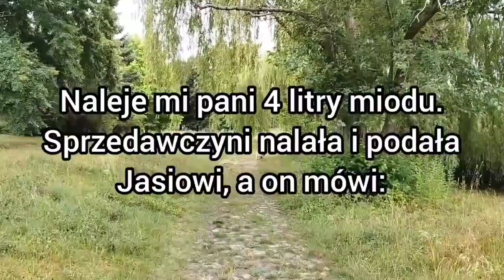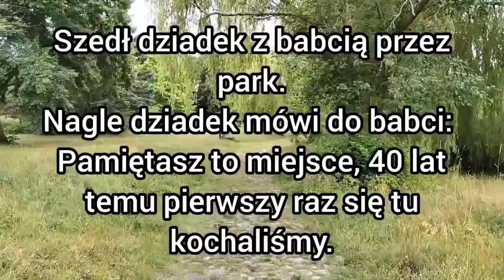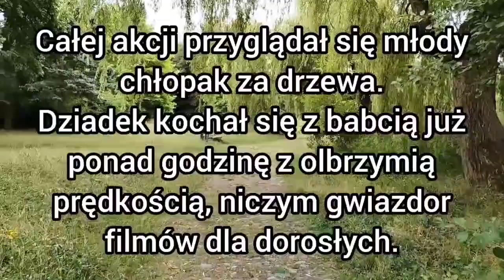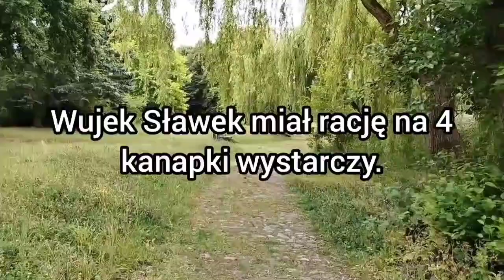żarty kawały dowcipy humor suchary o Jasiu jaś jasio z jasiem najlepsze śmieszne zabawne